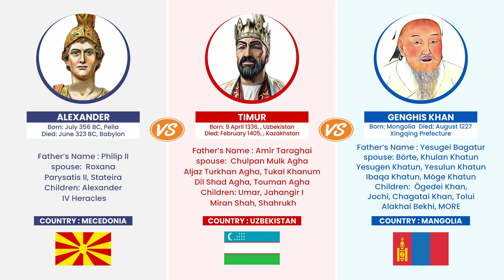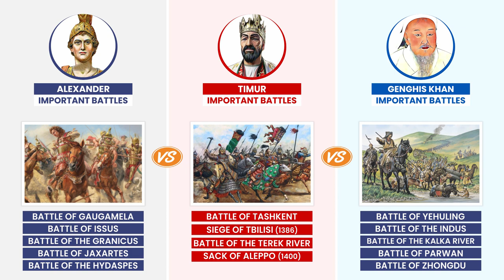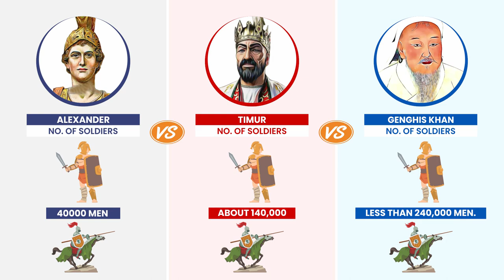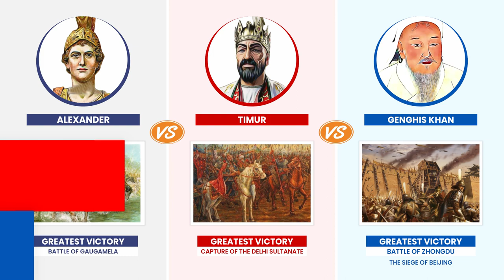ALEXANDER VS TIMUR VS GENGHIS KHAN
Genghis Khan created his empire from nothing while Alexander the Great was handed down the position. Alexander the Great is known for being one of history's greatest military leaders. ... Genghis Khan was born into poverty but rose his way up thru uniting Nomadic tribes to build his own empire.

alexander background history,

Alexander the Great was born in 356 BC, almost 1,500 years before Genghis Khan. He inherited quite a bit of land and power, as well as a powerful army, from his father, Phillip II of Macedon. He had a high military status from the start and went off conquering the Balkans and the weakened Greek city-states. Then he conquered the even more weakened Persian Empire and its territory, eventually reaching all the way to Pakistan and India, before his soldiers had enough and refused to go any further. He then agreed to return and went back to Babylonia, and in one of the greatest speeches in history, he convinced his soldiers to go back to the east to conquer some more with him at Opis.
Alexander’s conquests took around 10 years and ended with his death in 323 BC. He was only 32 years old. Had he lived longer, perhaps he would have formed an even larger empire, but let’s not take into account any alternate history for this question.

His empire spanned over 5.2 million square kilometers of land, stretching all the way from modern-day Albania to Egypt in the far south and India in the far east. That was all of the “known world” at that time (of course this depends on where you lived at that time, but for the Greeks, that was all of their known world).

CHANGEZ KHAN, background history,

Temujin was born in 1158 AD in the Khamag Mongol tribe, a small nomadic tribe in the steppes of East Asia. His origins were much more humble than that of Alexander: his father was not a king or anything (although a tribal chief) and his tribe was very small compared to the Tatars or the Huns. His early life was full of struggles; his father had been poisoned, his tribe refused to acknowledge him as the next chief, his family was left to fend for themselves, was captured by the Tayichi’ud, and was enslaved by them (allegedly with a cangue).

Later, Temujin escaped and began his rise to power by allying himself with his uncle, Toghrul, and his sworn brother, Jamukha. Over time, Temujin and Jamukha became enemies and fought each other. Temujin was decisively defeated. In the following 10 years, his life was uneventful. Then, in 1197, he returned to power and helped attack the Tatars, emerging victorious. After that, he began the hard process of uniting the Mongols. But then, things went bad for Temujin again.

In 1201, Jamukha was given the title “Gür Khan” or “universal ruler” and formed a coalition of tribes against Temujin. However, Jamukha’s generals abandoned him and he was handed over to Temujin by his own soldiers. Temujin offered his sworn brother a renewal of their friendship, but Jamukha refused, saying, “there can only be one sun in the sky.” He was given a noble death.

Temujin, now Genghis Khan, then began his conquest. He had an army of 105,000 men in 1206. Despite the rapid growth of his empire and the need to stretch out his forces, his army only grew to 129,000 men by his death in 1227. His conquests included:.